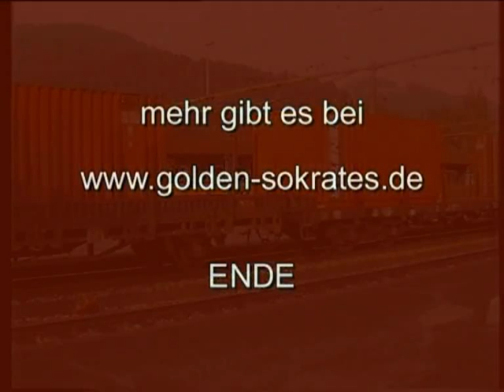EBT Be 4/4 Doppeltraktion, Thun 1993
EBT ( Emmental - Burgdorf - Thun ) Lokomotiven in Thun vor Güterzug